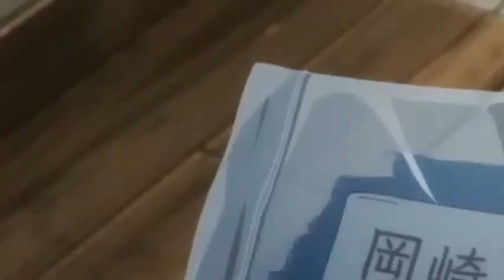Jujutsu kaisen New Season 1 Episode 6 in Urdu Hindi Dubbed | FunnyToons by Jasmine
one piece Urdu/ hindi dubbed
jujutsu kaisen new season episode 6 in Urdu/hindi
jujutsu kaisen Urdu/hindi dubbed by chunchyroll
jujutsu kaisen crunchyroll
jujutsu kaisen crunchyroll Urdu/hindi dubbed
jujutsu kaisen New Season epi 6 Urdu/ hindi episodes
chainsaw man Urdu/ hindi dubbed crunchyroll
hindi dub anime
gojo vs sukuna in Urdu/hindi dubbed
jujutsu kaisen funny moments in Urdu/ hindi dubbed
jujutsu kaisen new seasn episode 6 in Urdu/ hindi dubbed
gojo vs sukuna in hindi dubbed
jujutsu kaisen season 1 episode 5 in hindi dubbed
jujutsu kaisen in Urdu/ hindi
jujutsu kaisen Urdu/hindi dubbed
jujutsu kaisen season 1 episode 6 in Urdu/ hindi
jujutsu kaisen new season 3 epi.6  Urdu/hindi dubbed crunchyroll
jujutsu kaisen episodes 6 new season 6 in Urdu/ hindi
jujutsu kaisen Urdu/hindi dubbed telegram link
jujutsu kaisen Urdu/hindi dubbed kaha dekhe
jujutsu kaisen Urdu/hindi dubbed ep 6